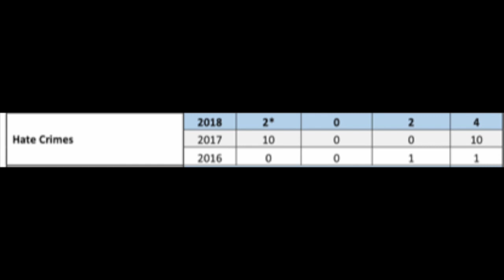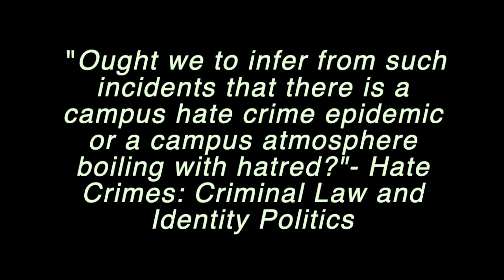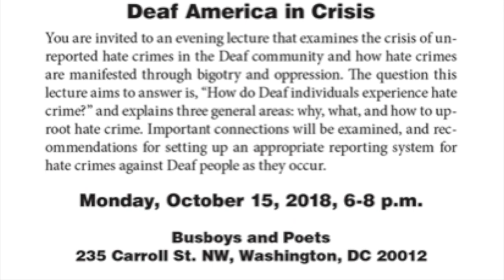Gallaudet University: #1 in Hate Crimes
Written English Transcript:

Hate is easy. Love takes courage. Frame the problem: the tiding rise of hate crimes. We need to continue and be vigilant.

After doing extensive research, I found there are seven universities in Washington, D.C. It does not matter, a large or small size university. Hate crime statistics for 2017 on university campuses revealing disturbing statistics.

Ten! 1,800 students at Gallaudet University—a small university. Comparing to six other universities. The hate crime statistics would be 0, 0, 0, 1, 3, except... Georgetown University. 15. For 18,000-20,000 students—large university. Look at Gallaudet University. 1,800 students. Hate Crime: 10.

So, that means Gallaudet University, the world's only Deaf university is number one in hate crimes for the student population. Interesting. No one discusses this. No one. How many hate crimes, for example, how high a hate crime rate does it take to constitute a problem, much less an epidemic? Should we regard hate crimes as an indicator of something other than the small number of students who are bigots on the Gallaudet University campus?

After the election of Donald J. Trump in 2016, hate crimes in 2017, 2018, 2019 had spiked all over America. The reporting system at Gallaudet University is viewed as a major problem, even by its lack of awareness about hate crimes.

Collecting figures on their total numbers prove the alarming increase in hatred even in the Deaf community. The problem is so pervasive even with the "accurate" data, it is alarming enough.

James B. Jacobs and Kimberly Potter, co-authors for a book, 'Hate Crimes: Criminal Law and Identity Politics' makes a strong point: "Ought we to infer from such incidents that there is a campus hate crime epidemic or a campus atmosphere boiling with hatred?"

To be responsive to the presence of hate crimes on the Gallaudet campus, effective awareness is important, at least in the short term. Wherever possible, we need more awareness that help vulnerable groups without being targeted. We the Deaf are being not only targeted but also targeted about. And even worse, we are being exploited. We should hold those people who violated hate crimes for their ignorance and culture of fear. Are we receiving a lack of awareness about hate crimes from Gallaudet University till whatever it is?

After all, what kind of a form of punishment at Gallaudet University where someone experienced a hate crime is unjustifiable for whatever the reason is? Addressing this social problem is critical even for the future tense in the Gallaudet community.

Important. Workshop. I have plenty of experience by giving lectures about hate crimes around America. Reporting. Learning. Last October 2018. I gave a lecture where a good number of Deaf people showed up by learning how to report system, resist against hate.

For example, “You are invited to an evening lecture that examines the crisis of unreported hate crimes in the Deaf community and how hate crimes are manifested through bigotry and oppression. The question this lecture aims to answer is, “How do Deaf individuals experience hate crime? And explains three general areas: why, what, and how to uproot hate crime. Important connections will be examined, and recommendations for setting up an appropriate reporting system for hate crimes against Deaf people as they occur.”

Good attendance. Positive experience. I feel it is important to learn more about this. I have 13 years studying hate crime as the only Deaf lecturer about hate crimes in the Deaf community. I would be more than happy to educate and be empowered.

Jason “JT” Tozier, founder of ASL HATE CRIME CHANNEL

Info: jasontozier.net

Hate is Easy. Love Takes Courage.

-JT